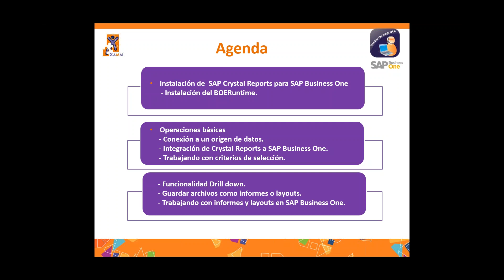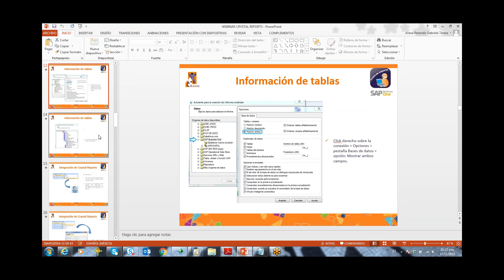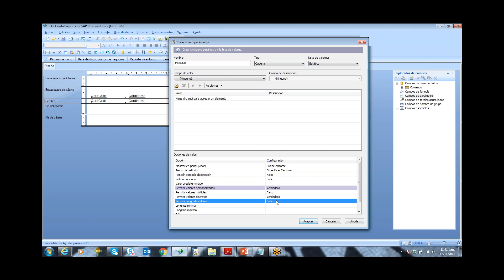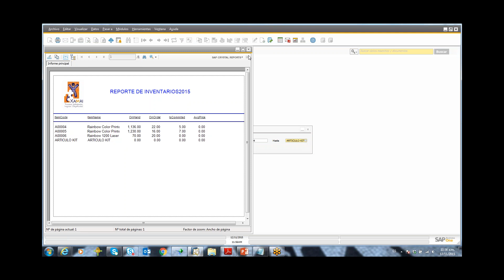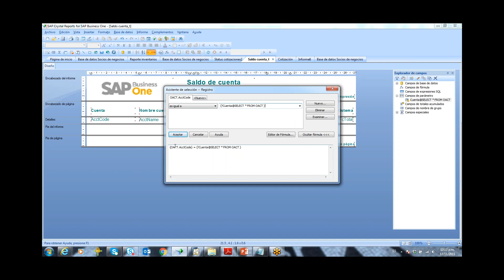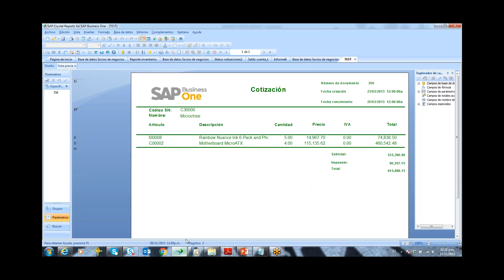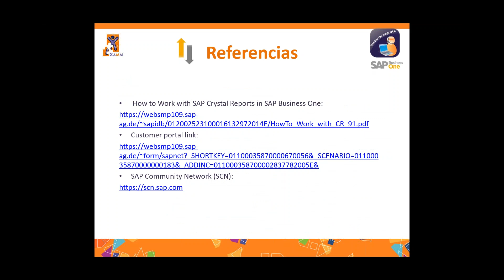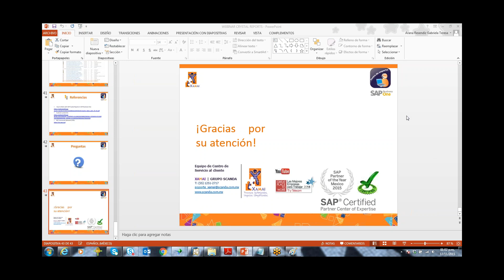Conceptos Básicos de Crystal Reports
Aprende más de la aplicación de inteligencia empresarial utilizada para diseñar y generar informes desde una amplia gama de fuentes de datos